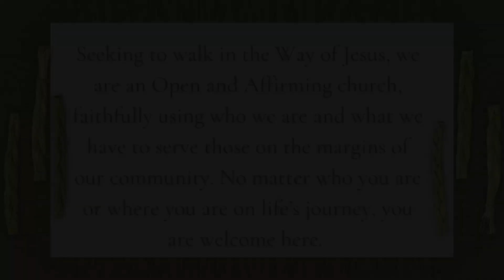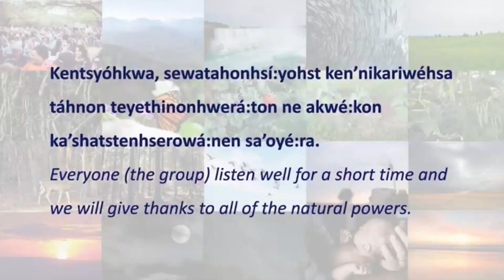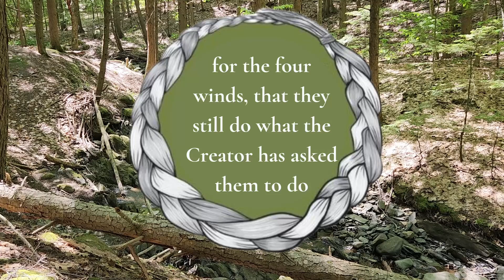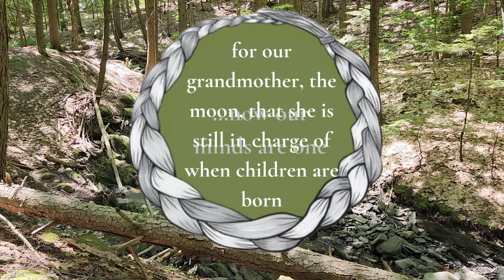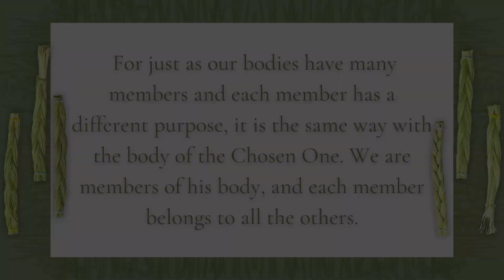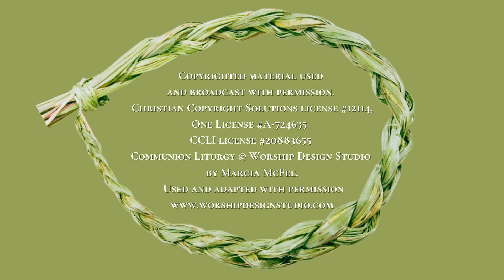Skywoman vs. Adam and Eve: Unveiling a New Creation Story for Humanity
Embark on a fascinating exploration of creation stories as we uncover the remarkable contrasts between Skywoman and Adam and Eve. In this episode of Marginal Way, we delve into Skywoman's unique perspective on our existence in creation and how it challenges traditional notions.

Skywoman's narrative offers a fresh understanding, emphasizing compassion as the solution to hardship and fostering gratitude and reciprocity among all of creation. Contrasting with the Adam and Eve story, which portrays humans as separate from nature and driven by possession, Skywoman's perspective advocates for beneficial relationships and a gift economy. Discover the profound impact of these stories, from the legacy of colonization to the inherent interdependence found in nature.

Prepare to expand your understanding, challenge preconceptions, and uncover the hidden wisdom within alternative creation stories.
Using a hybrid combination of recorded and live worship, Marginal Way is a virtual meeting house where we seek Christ on the margins. Each video is shorter than a traditional service and can be viewed when it is convenient for you.
Copyrighted material used and broadcast with permission. Christian Copyright Solutions license #12114, One License A-724635 and CCLI license #2088365